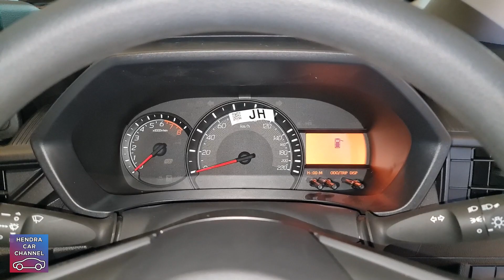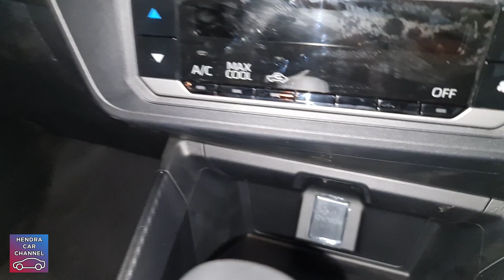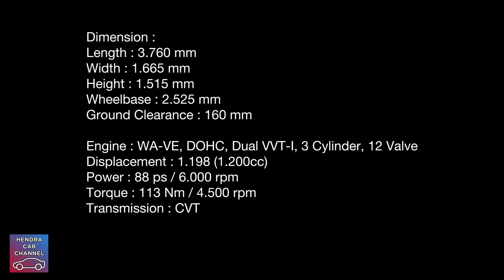DAIHATSU AYLA R ADS CVT 2023 - AYLA VARIAN TERMAHAL!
Daihatsu Ayla R ADS CVT 2023 - Exterior and Interior Walkaround

Harga : IDR 204,350,000 (OTR Malang) per Juni 2023

Halo penonton. Ini adalah video konten review walkaround Daihatsu Ayla R ADS CVT tahun 2023. Apa saja fitur-fitur detailnya di Daihatsu Ayla R ADS CVT? Silakan menonton video ini sampai habis. Semoga bermanfaat.

00:00 - Exterior
03:34 - Interior First Row
07:47 - Interior Second Row
09:25 - Dimension & Engine specifications

Car : Daihatsu Ayla R ADS CVT 2023